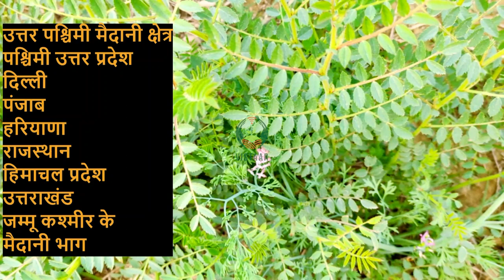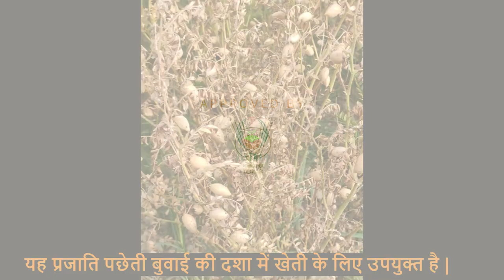चना की उन्नत प्रजाति पन्त चना 5 PG 5